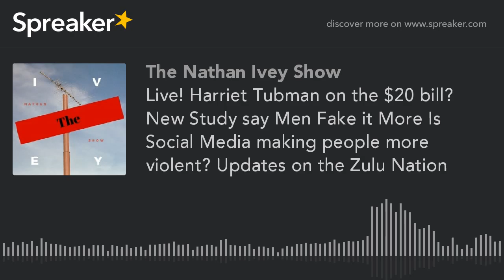Live! Harriet Tubman on the $20 bill? New Study say Men Fake it More Is Social Media making people m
The Nathan Ivey Show is your morning destination for interesting conversation; superlative flows on people, politics and pleasure